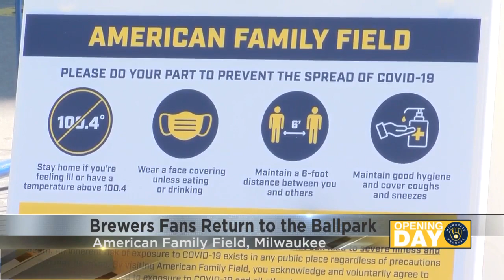Brewers Fans Return to the Ballpark